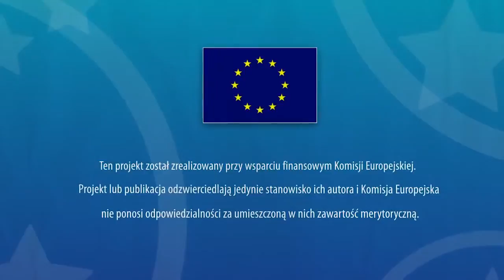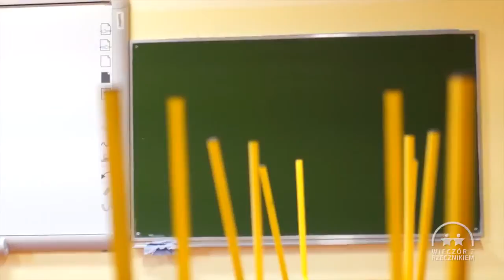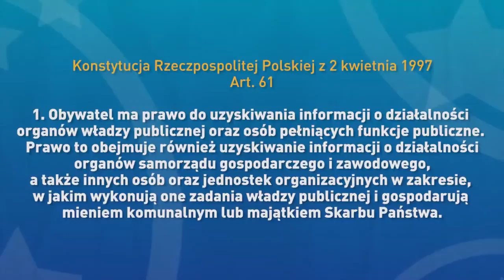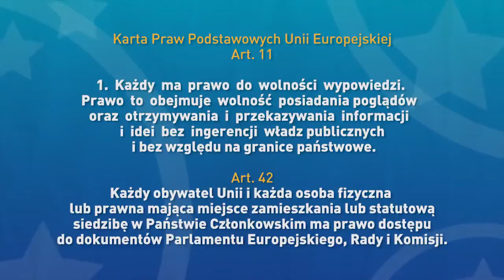Wieczór z Rzecznikiem. Dostęp do informacji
Film pokazuje historię lokalnej szkoły która decyzją samorządu od nowego roku szkolnego ma zostać zamknięta. Rodzice dzieci które uczęszczają do szkoły nie zgadzają się z podjętą  decyzją i zwracają się do urzędu z petycją o wgląd w dokumentację na podstawie której zdecydowano się zamknąć lokalną placówkę. Niestety spotykają się z odmową co stanowi naruszenie ich prawa dostępu do informacji publicznej. Film powstał w ramach programu edukacyjnego "Wieczór z rzecznikiem", prowadzonego przez Centrum Edukacji Obywatelskiej.